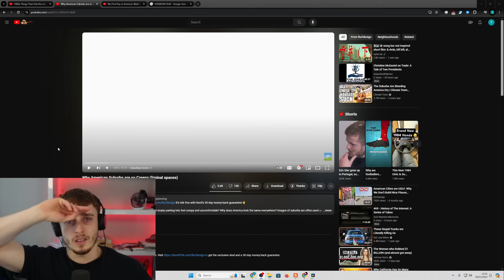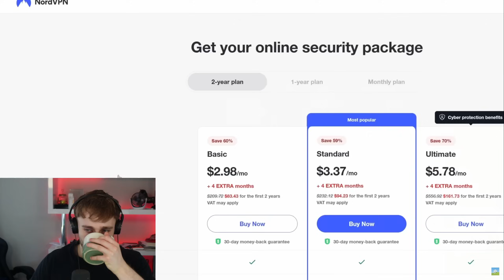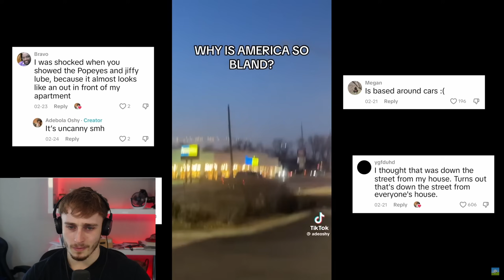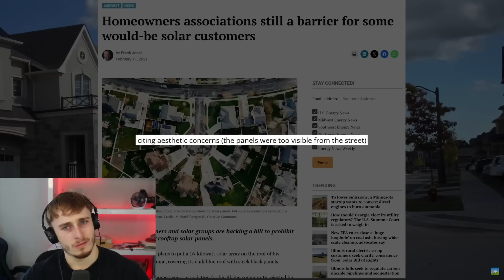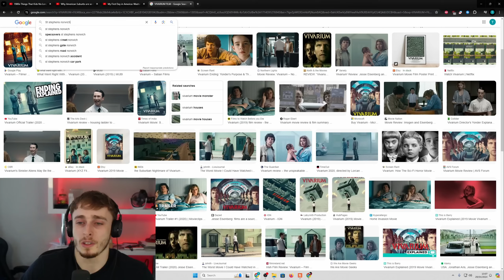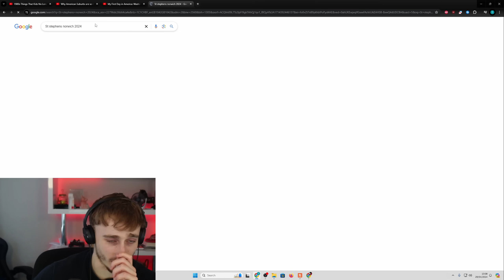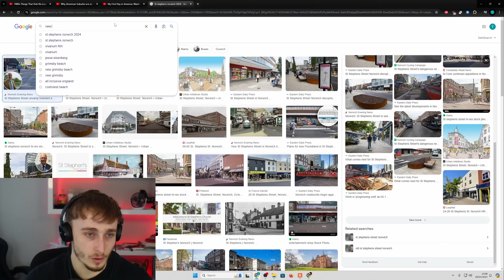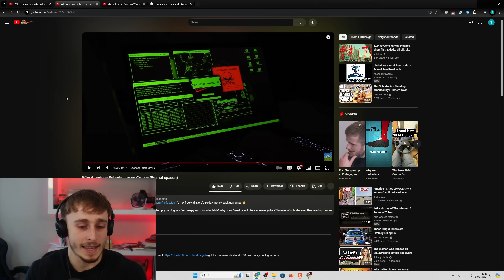Brit Reacting to Why American Suburbs are so Creepy (liminal spaces)